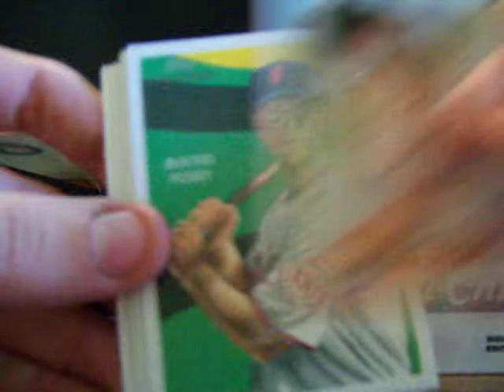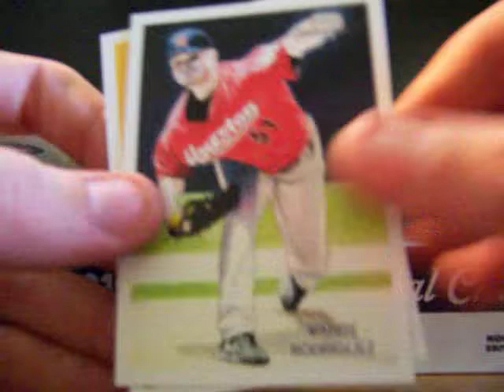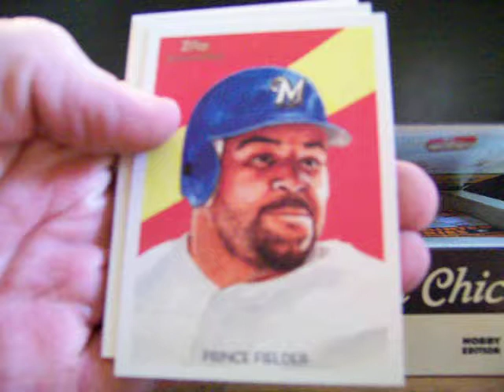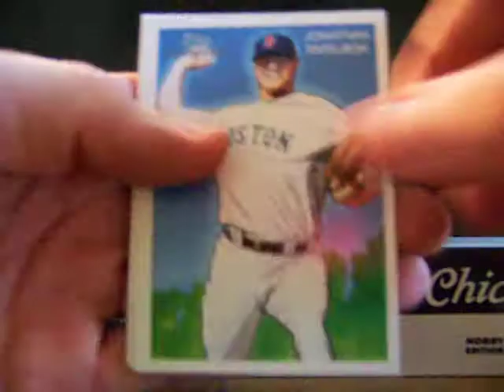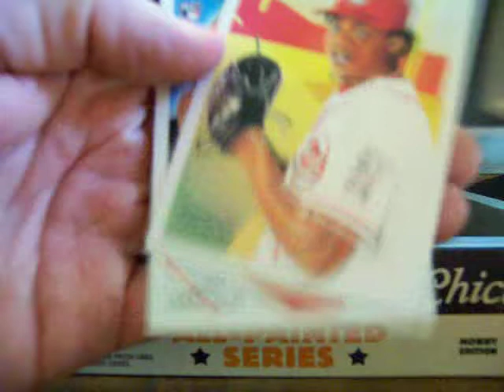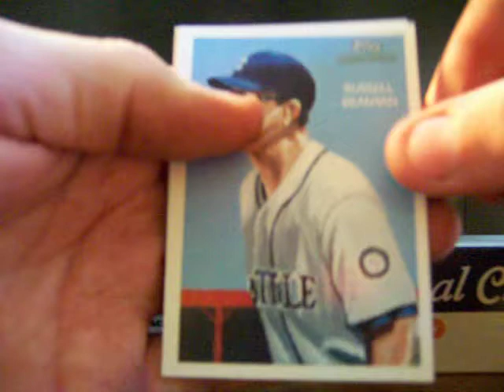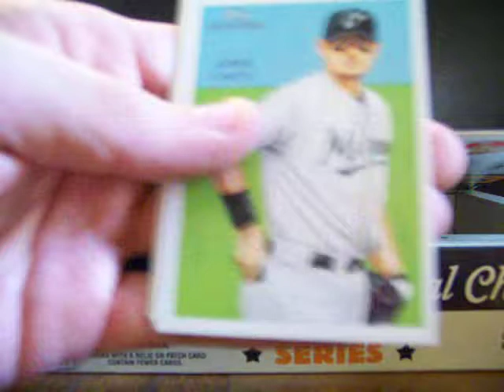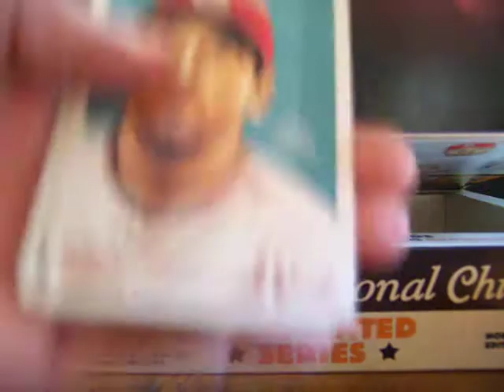2010 Topps National Chicle Baseball FREE Group Box Break - Sports Card Radio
to be included on our website - we gave them all 3 FREE Spots in this 2010 Topps National Chicle Hobby Baseball group box break. Overall this is a nice product - but too expensive to bust by the box. Just hunt for singles as the autograph cards look nice!